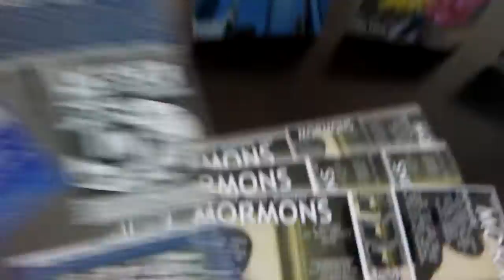PB THE MORMON "HEART STOPPER'S" CALLING CARD... A COUPLE OF PENNIES.